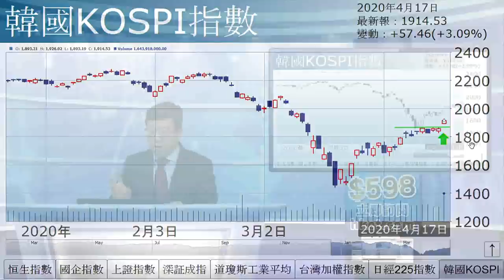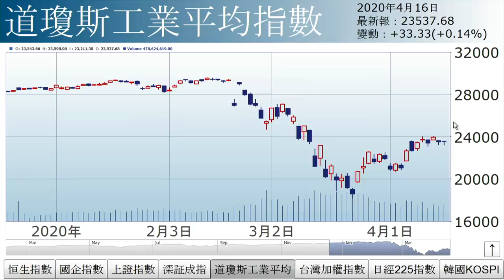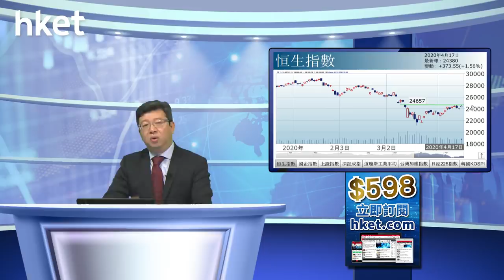李國慶：解藥＋重啟經濟（2020年4月17日）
【香港經濟日報】《投資理財》主編李國慶表示，受惠美股期貨在亞洲時段大升，港股高開逾500點，主因新冠肺炎疫情或出現解藥，以及中美重啟經濟。港股全日早開低走，主因內地首季GDP大跌6.8%，遜預期。……（更多內容：